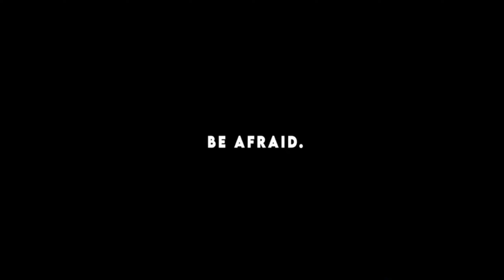Andrea and Daniele | United in Grief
overlays: @bella.53_ @pixie.overlays @overlaysdp on ttk